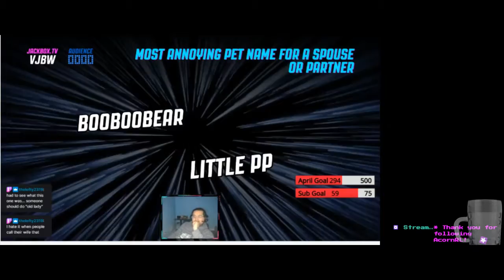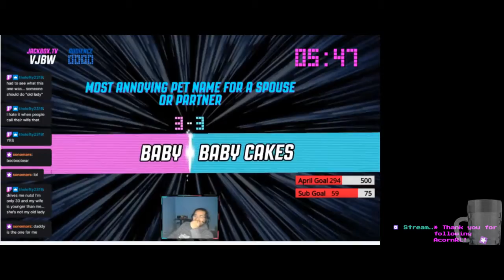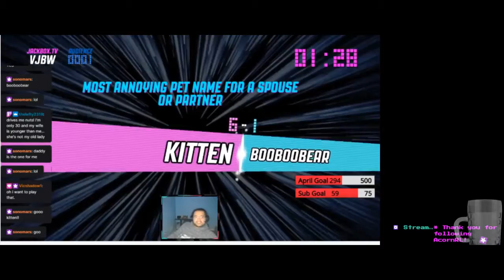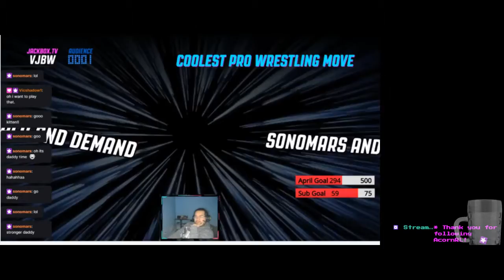SHE'S GONNA EAT ME!!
Nerdling teaches the BingoHallers how to play Devour and boy is it a hard game!